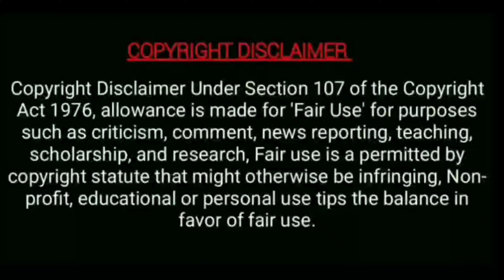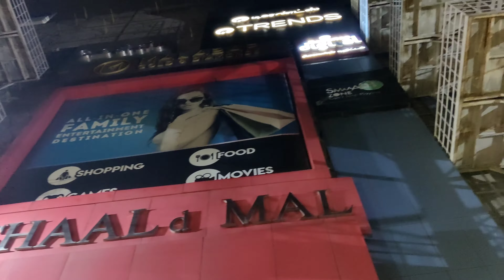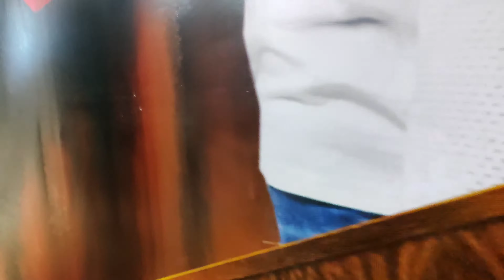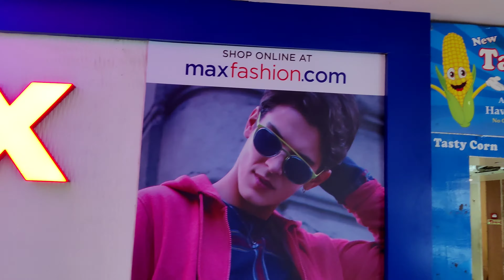My dipawali purchase 🛒🛍️|at Vishal de Mall|Madurai